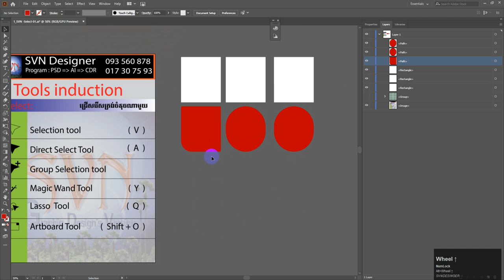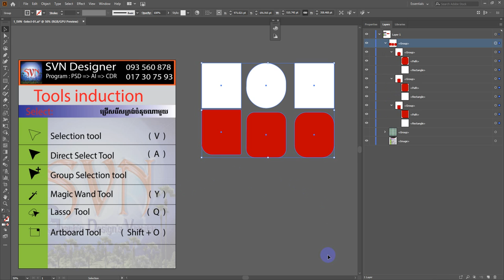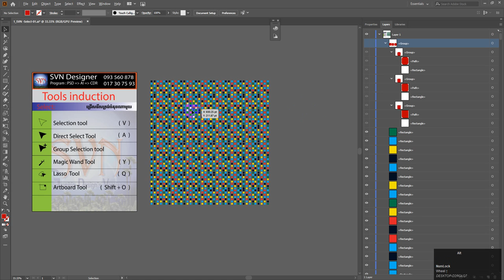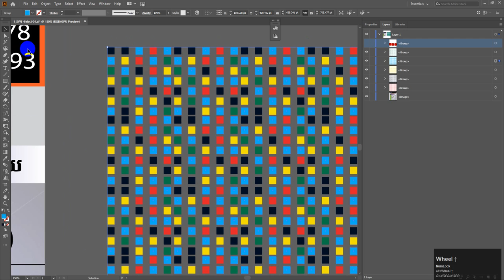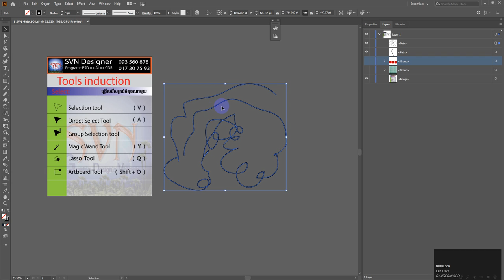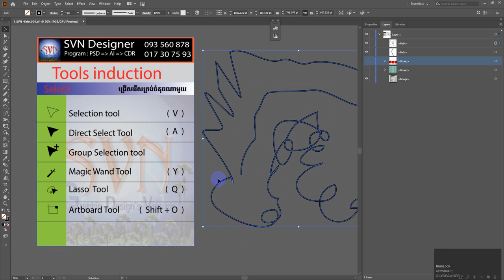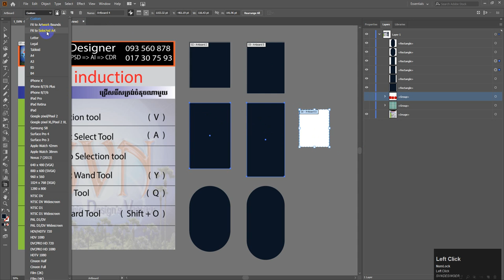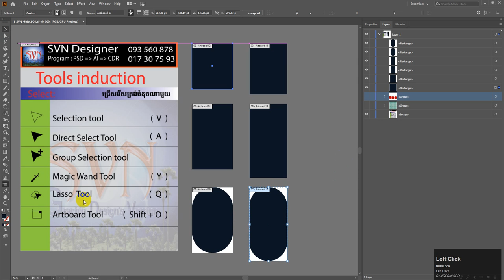ការប្រើឧបករណ៍ ទាំងអស់នៅក្នុង កំណត់ឧបករណ៍ Full Selection Tool_khmer